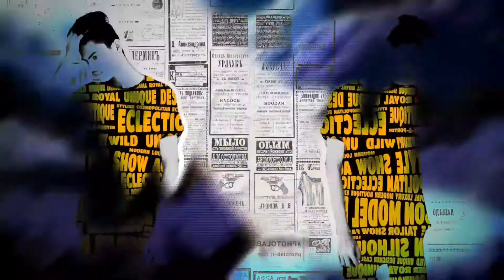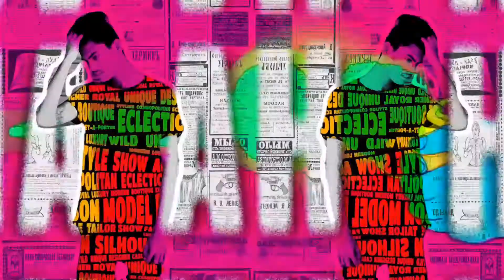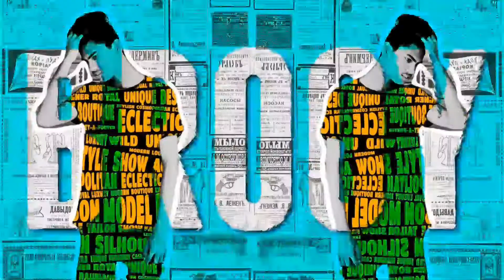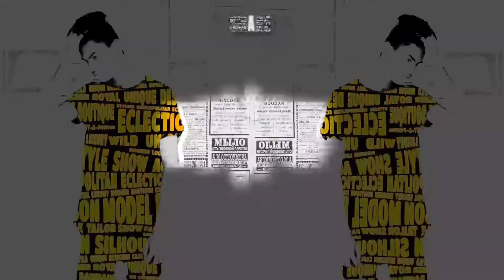TT OFF FEOZEN Vs TRANCE 💀 🤯 PSY